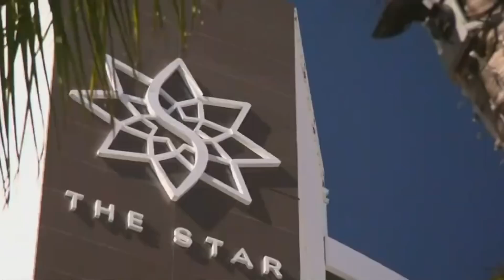Thời Sự Nước Úc - THỜI GIAN KHÓ KHĂN CỦA CHÍNH PHỦ KHI ĐỐI MẶT NGÂN SÁCH LIÊN BANG ĐẦU TIÊN